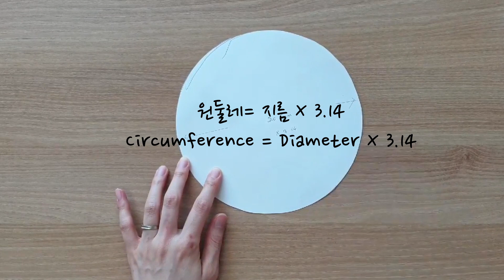DIY 패브릭 트레이/꽃모양 패브릭 접시 만들기 - How to sew a cute Fabric Tray/Floral Fabric Plate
꽃처럼 화사한 패브릭 트레이 만드는 방법이에요.
소잉 도구들이나 자그마한 문구류
액세서리들을 올려놓기에 좋아요.

* 사용한 재료

면 평직 20수 원단
2온스 접착솜

Let's make a cute fabric tray of floral shape.
It's good for putting on sewing tools, small stationery, and accessories.

* Materials Used

20 Count Cotton Fabric
2oz Fusible Fleece